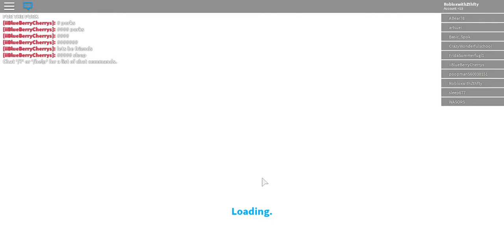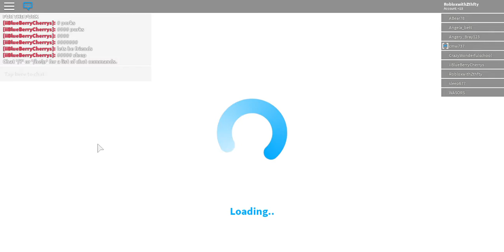Playing Bloxburg for the first Time!!!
Credits to Zthfty
Director Plantium2017
Main Star Zthfty.